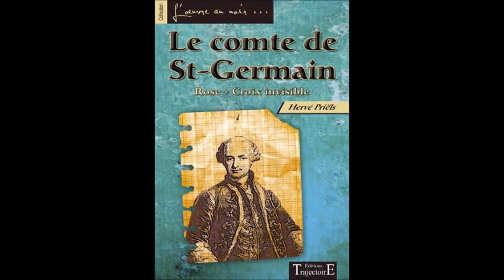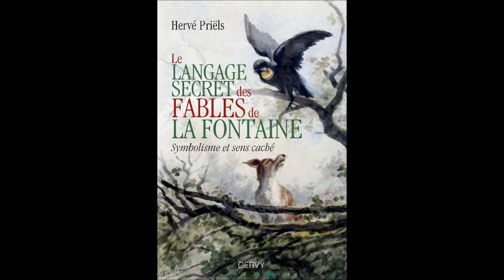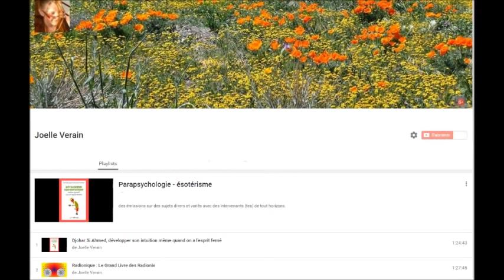Le langage secret des fables de La Fontaine avec Hervé Priëls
Entretien du 02/12/2016 avec Hervé Priëls, écrivain, autour de son ouvrage " Le langage secret des fables de La Fontaine "
Symbolisme et sens caché de ce fabuliste qui nous invite à un formidable voyage qui conduit vers les chemins de la sagesse et de l'action.